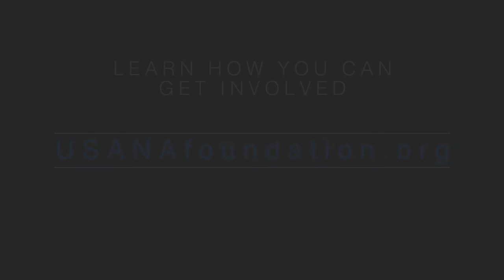National Day of Giving FoodPak | USANA True Health Foundation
Thanks to our generous donors and incredible employees, we were able to pack 100,000 meals in one day! These extra meals will be providing much needed relief to children and families this holiday season.

USANA True Health Foundation

The USANA True Health Foundation provides critical nutrition to those who are suffering or who are in need.